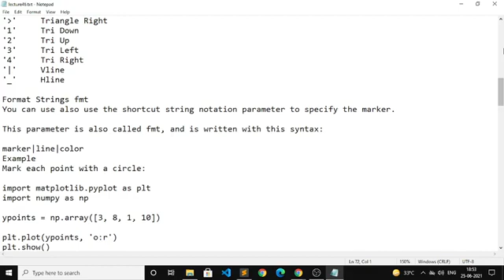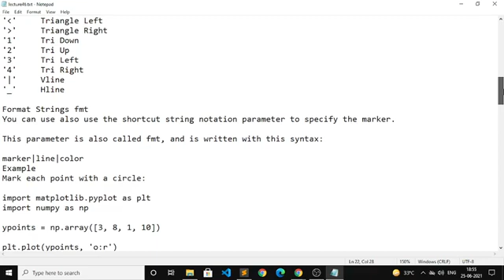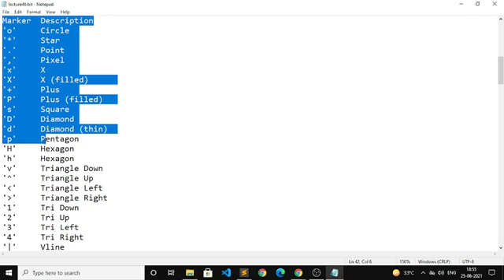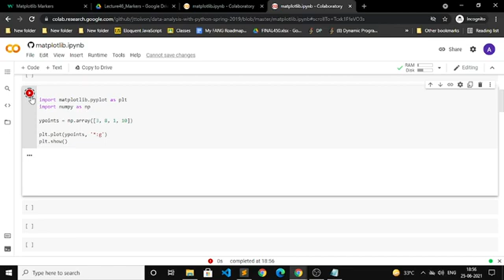Python Practical Course in Hindi : Lecture 46 - Markers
✅ Courses With Job Offer :
1. Professional App Development Course.
2. Certified Sales and Marketing Mastery.